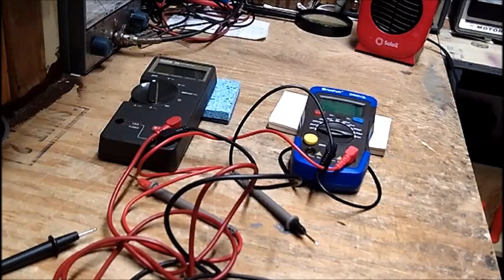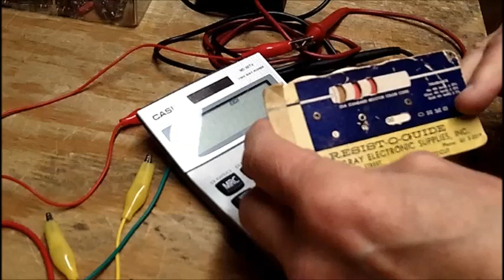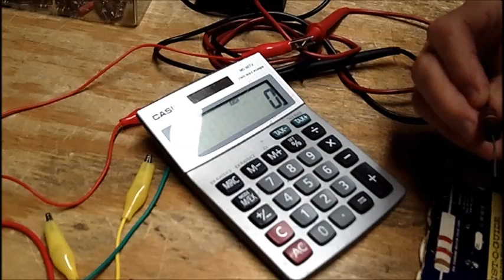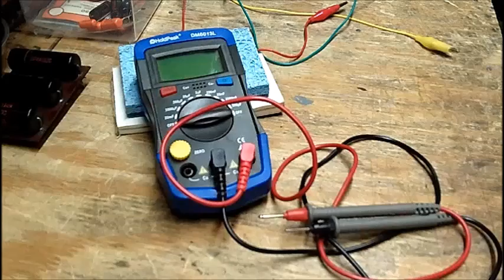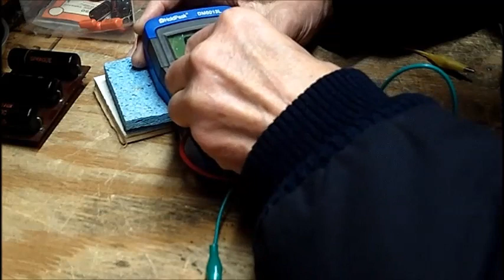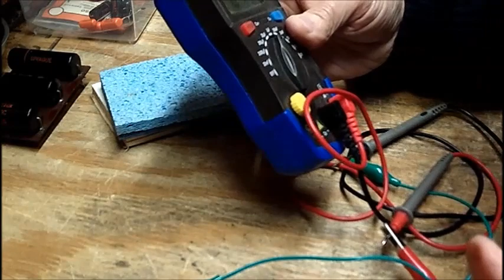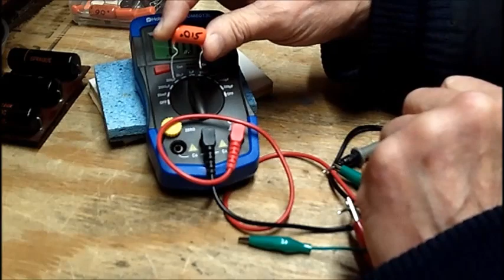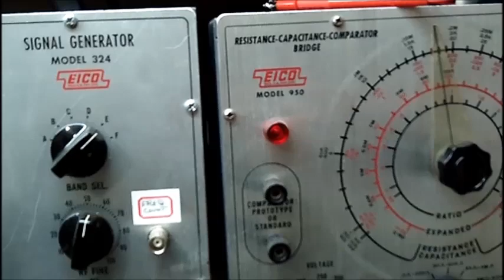How I Test Resistors & Capacitors In Series & In Parallel